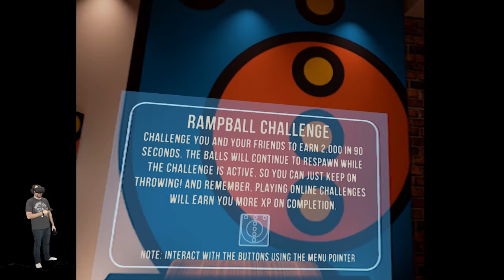SportsBarVR - A casual social hangouty game - HTC Vive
Sportsbar VR! Great with friends, probably not a strong recommendation for solo play though.